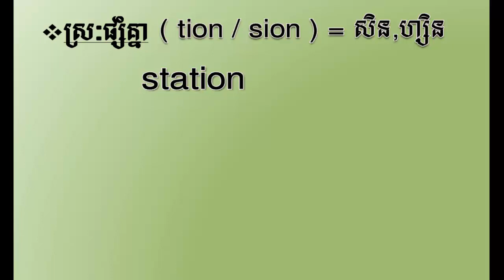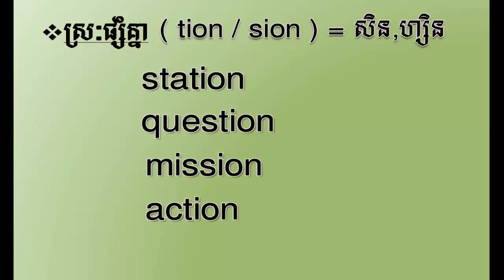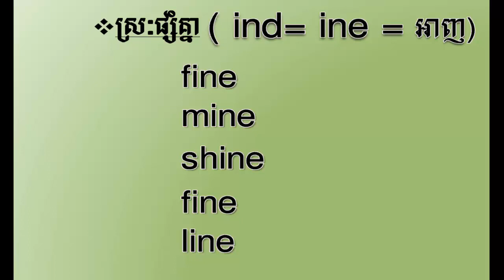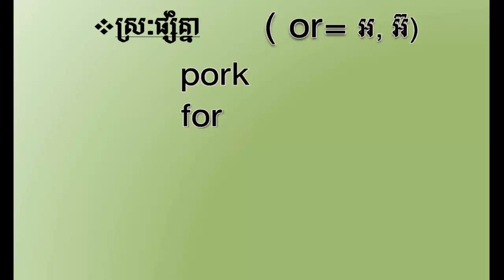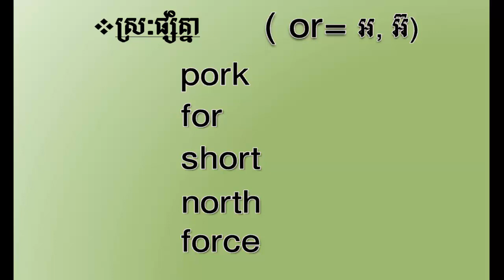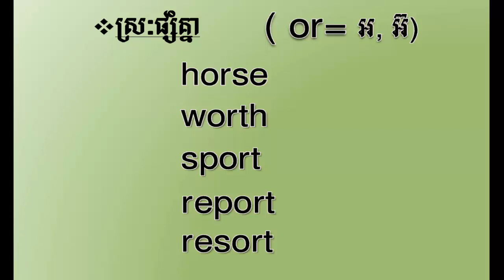English Khmer spelling / ប្រកបអង់គ្លេសខ្មែ, ភាគទី​៧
English Khmer spellingុ, part 7